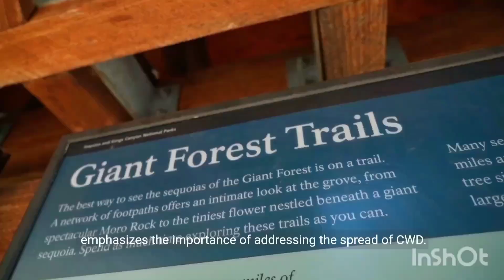The Sound of Music: The Real Story Behind the Musi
Explore the true life story of the von Trapp family and the musical partnership of the last century. Discover the real events that inspired The Sound of Music.